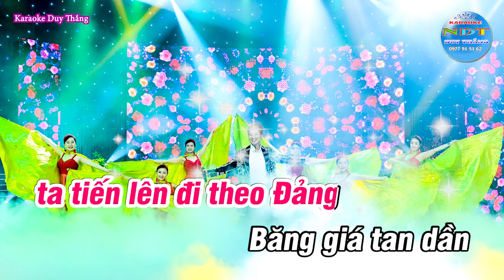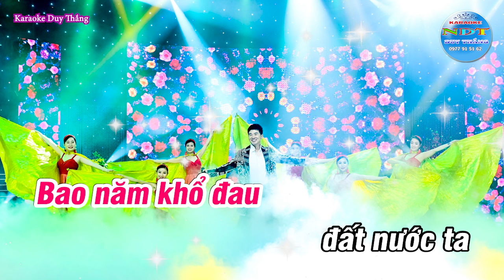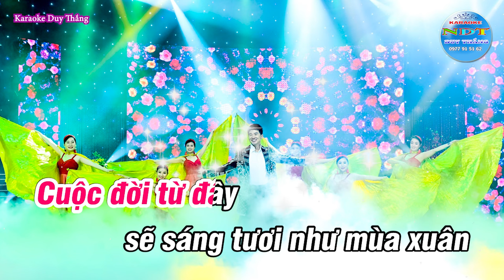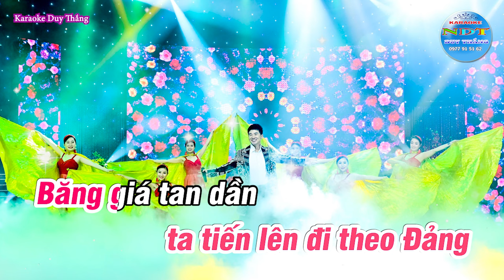Đảng Đã Cho Ta Một Mùa Xuân Karaoke Tone Nữ Duy Thắng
Tên bài hát : Đảng đã cho ta một mùa xuân
Sáng tác     : Nhạc sĩ Phạm Tuyên
Thể loại      : karaoke
Trình Bày   : Keyboad Duy Thắng